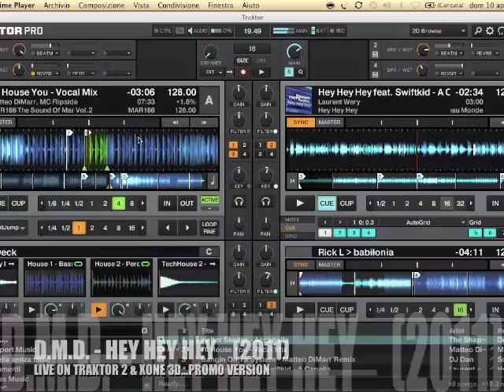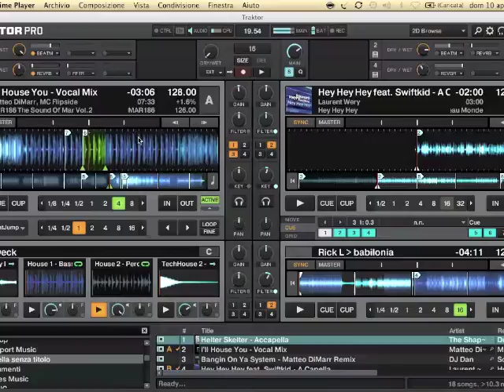Laurent Wery ft. Swiftkid (Dany DeMar club mix) - Hey Hey Hey.m4v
Laurent wery : "Yes, Good Work, But the voice is out of time" !! haahhaah!!  I'M OUT!